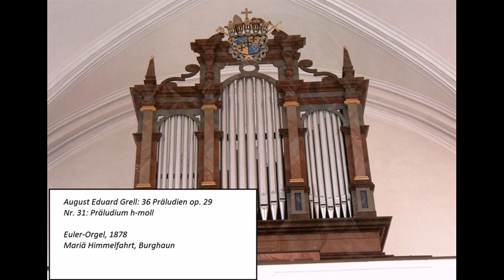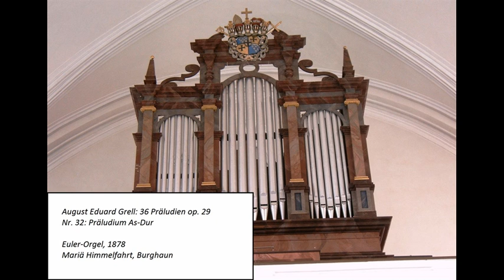August Eduard Grell (1800-1886): 36 Präludien op. 29 Teil 6 (Nr. 31-36)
31. Präludium h-moll
32. Präludium As-Dur
33. Präludium a-moll
34. Präludium in G (mixolydisch)
35. Präludium G-Dur
36. Präludium A-Dur